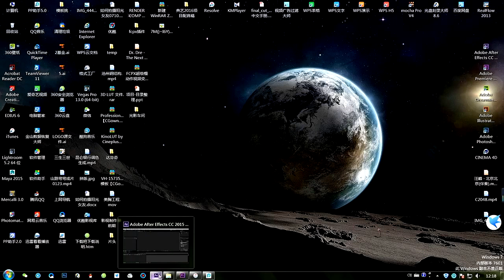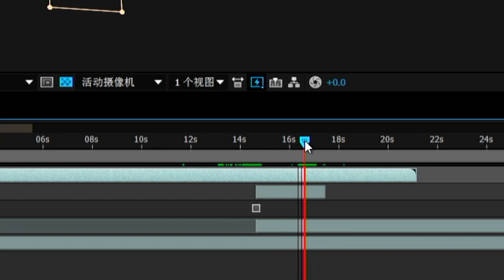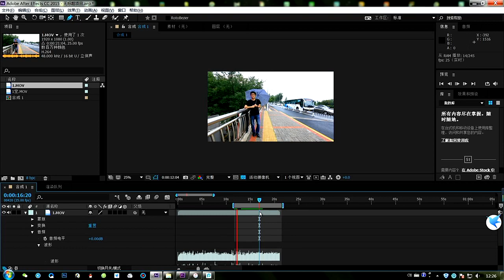光影丨想拥有来自星星的都教授的超能力？简单几步你也可以做到！